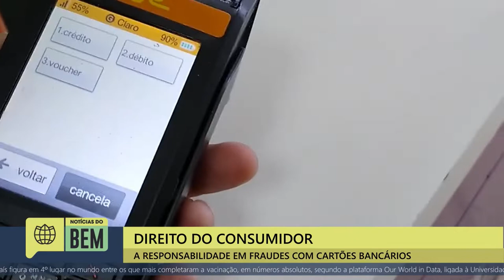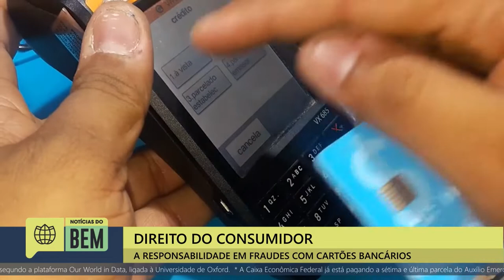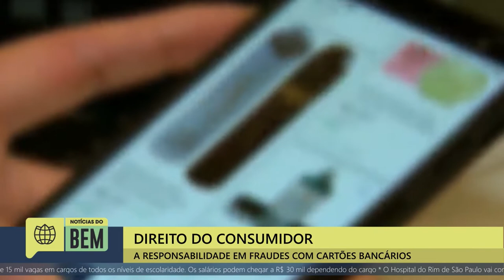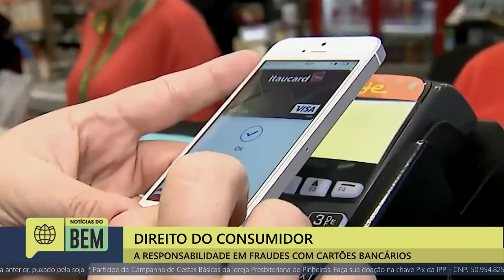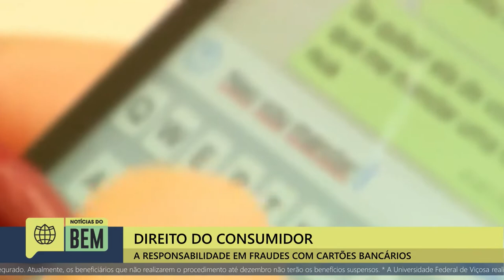COLUNA DIREITO DO CONSUMIDOR - FRAUDES EM CARTÕES BANCÁRIOS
Na sua coluna no Notícias do Bem a advogada dra. Adriana Pereira, especialista em direito do consumidor, fala sobre a responsabilidade em caso de fraudes com cartões bancários.